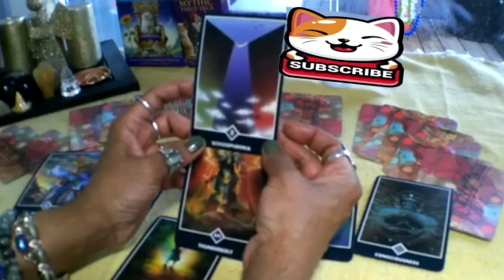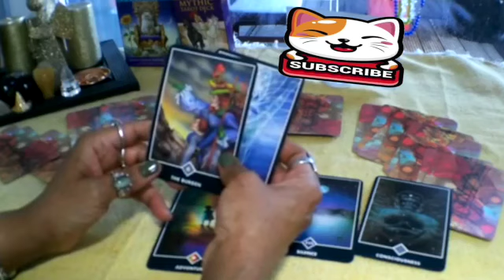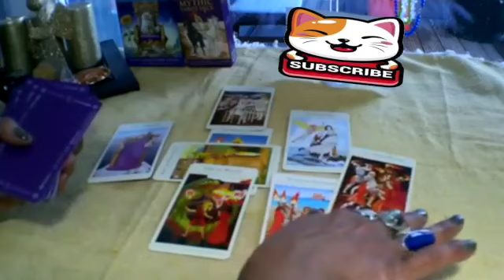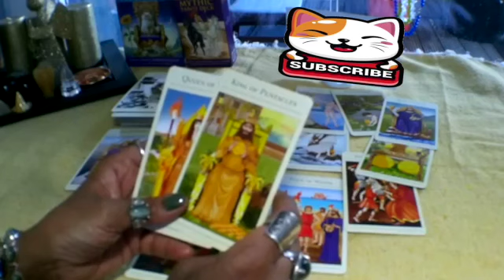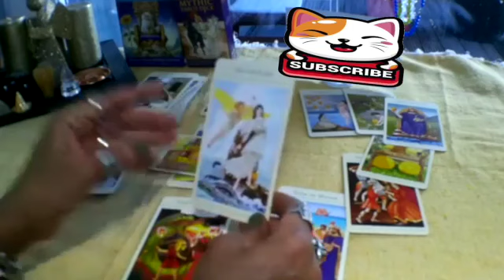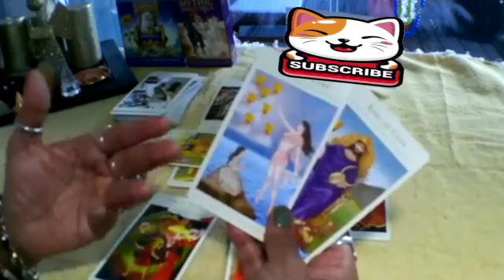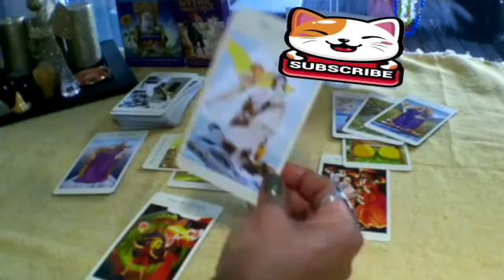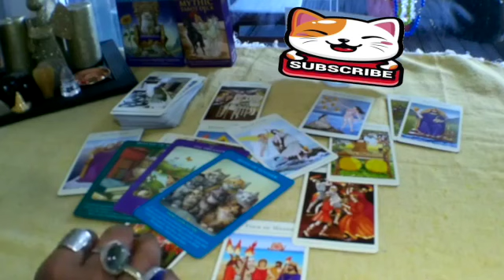TAURUS ❤️ PLANNING ON WHAT TO SAY TO YOU 💬A SINCERE APOLOGY 🥺 CHANGES EVERYTHING! THEY ❤️ YOU‼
Taurus love
Taurus
Taurus 2023
Taurus today